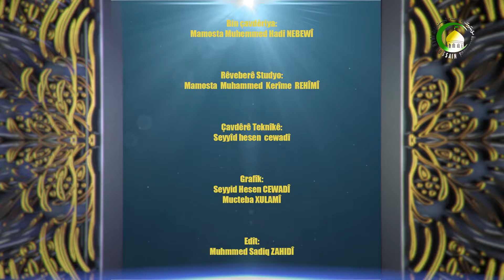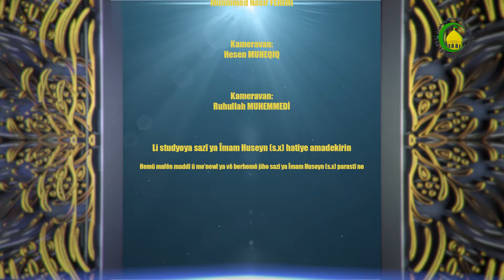11. zanȋn hastȋ û ȋnsan ji Raman ȋslam (4) - Mamosta DT.Sadeq GULZADÊ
1-Çistîe meriv û însan
2-$îtin yek ji melaÊîka e
3-acîne ji cîsm û roh e